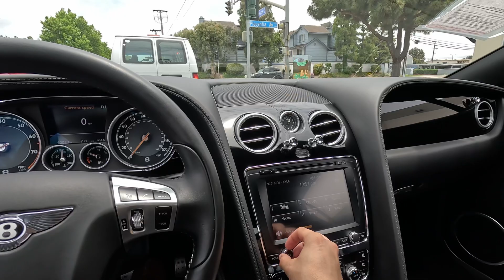B6293 2014 Bentley GTC speed driving